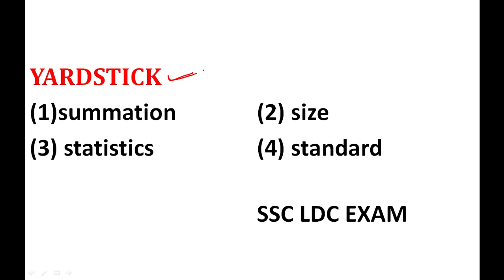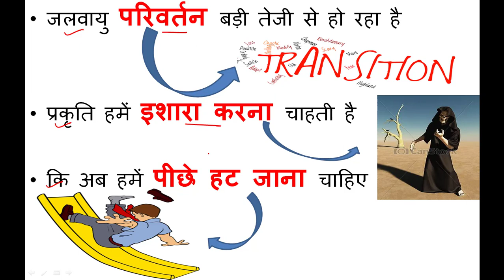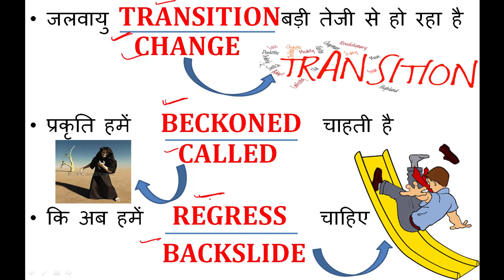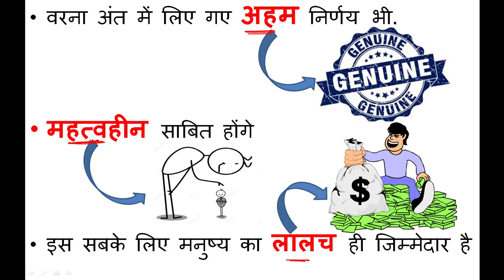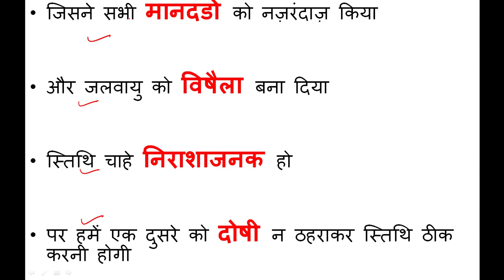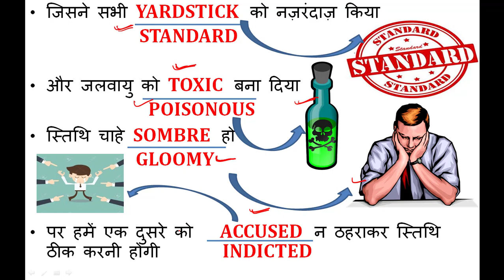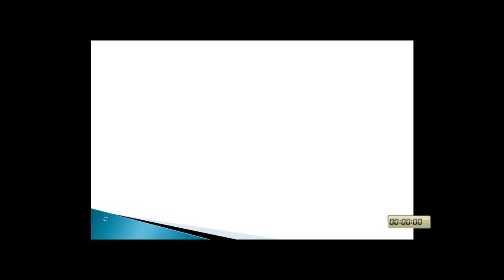SSC BANK {TARGET-1400 ENGLISH VOCAB} STORY-9